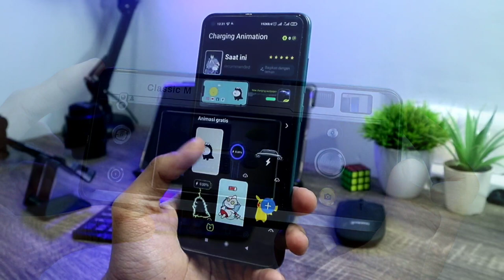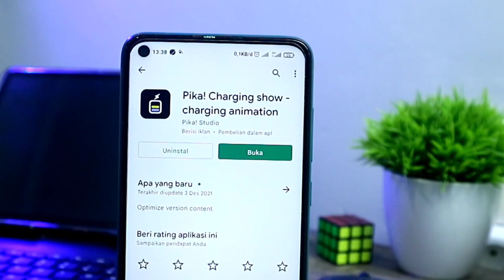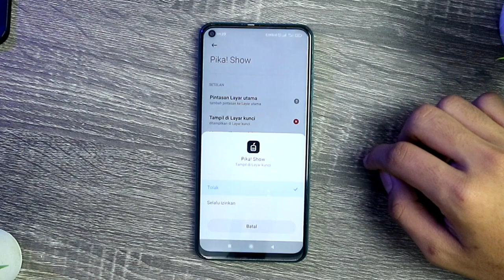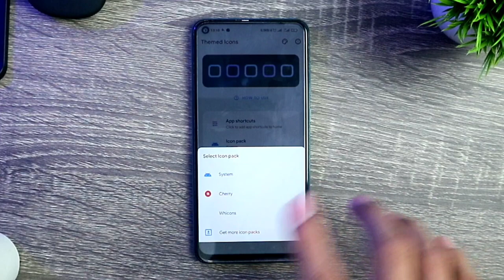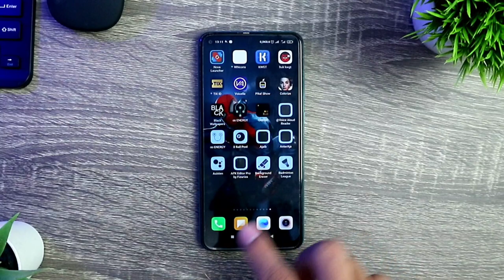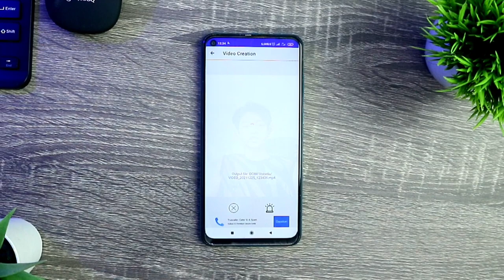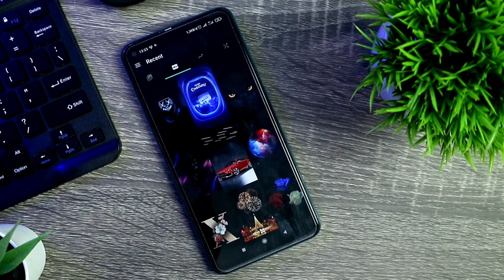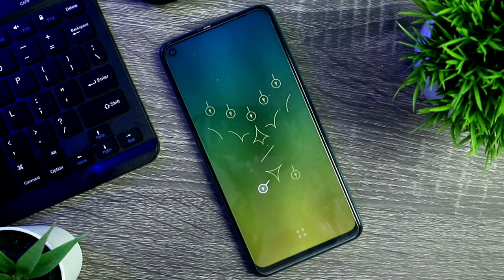7 Aplikasi Android Terbaik Spesial Akhir Tahun 2021 - Yang Wajib Kalian Install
7 Aplikasi Android Terbaik Spesial Akhir Tahun 2021 - Yang Wajib Kalian Install

7 aplikasi android terbaik kali ini memiliki fungsi dan fitur yang sangat menarik sekali untuk kalian coba, aplikasi keren ini dapat kalian coba di semua versi android,
Dan 7 aplikasi android terbaik dan keren ini dapat kalian install di PlayStore secara GRATIS.

Mau Tau Kan sob daftar 7 Aplikasi Android Terbaik spesial akhir tahun 2021 kali ini?
Mari Simak Sampai Selesai Videonya Agar Paham.

Tagar